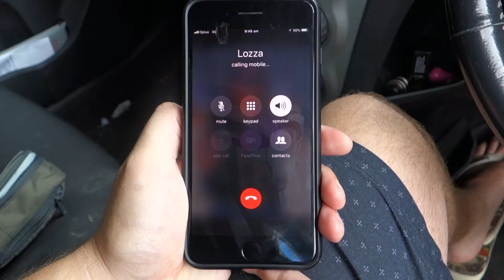Finally got a DJI DRONE!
I finally got a Drone! Sit back as i take it for a spin around kinglake and melbournes leafy suburbers

Im Scott of Muitube. I live in Melbourne , Australia. I film abandoned locations and vlogs in between.

I shoot all my videos with :

Canon 70D
Sigma 20mm lens
Sony RX100
Joby 5 k kit
Joby 3 K kit